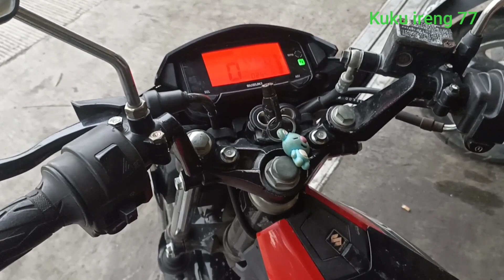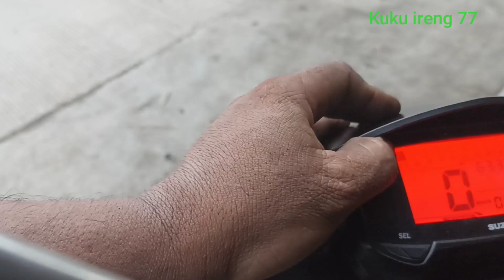SATRIA F INJEKSI LANGSAM MATIAN, MUDAH SETTING SENDIRI..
Di video ini ada satria f injeksi, LANGSAM matian. gas mati sendiri, bisa setting sendiri mudah ko simak ya terimakasih#satria